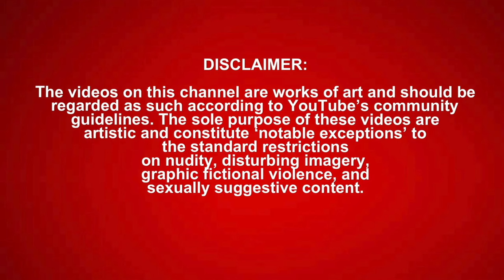SML Movie: The Monster Mash! *REACTION*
PART 3 On Chris Channel!